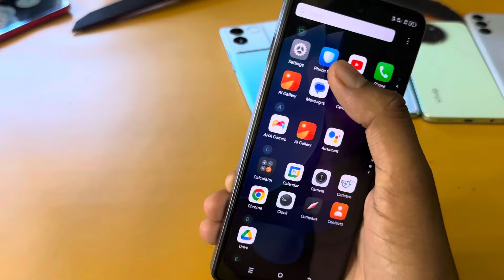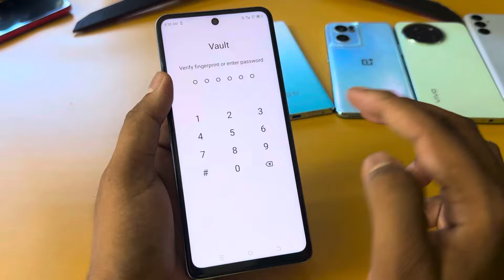How to hide apps in Infinix note 40x /Infinix note 40x 5g app hide/app hide setting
topic.

Infinix note 40x me app hide kaise kare
Infinix note 40x app hide
Infinix note 40x me app ko hide kaise kare
Infinix note 40x 5g hide apps
Infinix note 40x 5g app hide setting
Infinix note 40x hide app setting
how to hide apps Infinix note 40x
how to hide app in Infinix note 40x 5g
Infinix note 40x 5g main apps ko kaise hide kare
Infinix note 40x 5g apps hide setting
hide apps in Infinix note 40x 5g
Infinix note 40x setting
app hide